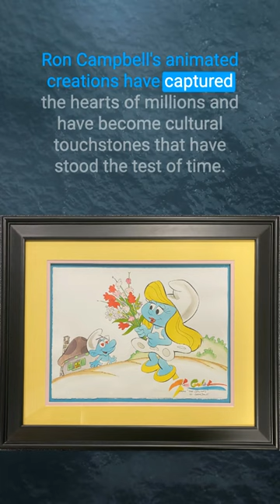Artist Spotlight on Ron Campbell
The shows that Ron worked on are legendary.